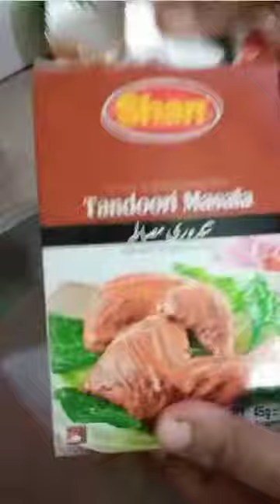Very easy and tasty recipe of (Chicken Tikka) 🍗🍗🍖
VMX